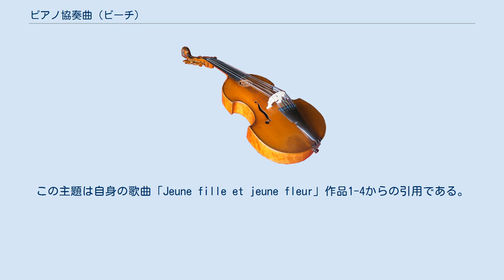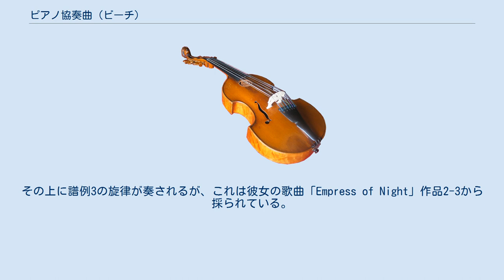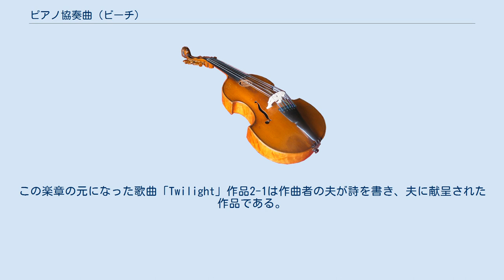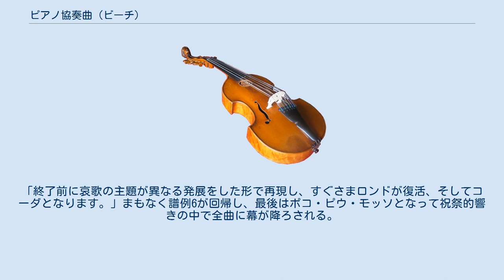ピアノ協奏曲 (ビーチ)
エイミー・ビーチの楽曲
ピアノ協奏曲 嬰ハ短調 作品45は、エイミー・ビーチが1898年9月から1899年9月にかけて作曲したピアノ協奏曲。
 初演は1900年4月7日のボストンにおいて、ヴィルヘルム・ゲーリケの指揮、ボストン交響楽団の演奏で作曲者自身の独奏により行われた。
音楽家のテレサ・カレーニョに献呈された本作は、アメリカの女性作曲家による初のピアノ協奏曲となった。
献呈を受けたテレサ・カレーニョはビーチに親しみを込めた手紙をしたためるも、興行主が異を唱えたためこの協奏曲を演奏することはなかった。
ビーチ自身が本作の普及に務めねばならなくなり、1913年から1917年にかけては自らソロパートを弾いて9つの管弦楽団と共演、その中でもドイツでは目立った成功を収めている。
 1900年の初演の頃、批評家のフィリップ・ヘイルはゲール風交響曲からの期待に反して「ほぼ全面的に期待外れ」であったと記している。
一方、本作は現代の批評家からは見逃された傑作と評価されている。
ボルティモア・サン紙のフィル・グリーンフィールドは「色彩豊かで威勢の良い作品であり、もし十分な人々が耳にする機会を持てたならば非常な人気を博すかもしれない」と評している。
サンフランシスコ・クロニクル紙のジョシュア・コズマンも作品を褒め称え、次のように述べている。
 曲の4つの楽章は何事もなくまとめられているわけではない - 美しくかたどられた旋律（そのうちいくつかは彼女の歌曲から採られたものだ）、まっすぐにリズミカルな輪郭、そして活発でときに丁々発止なソロとオーケストラの掛け合い。
ピアノパートはヴィルトゥオーゾものが要求するにふさわしい聴き栄えと難度を有するが、同時にそこには痛ましさの要素ものぞかせる - 作品中で最も外面的なパッセージにも影を落とすかに見える抑圧的な感覚である。
 グラモフォン誌のアンドリュー・アチェンバックも同様に、本作を「野心的」で「並外れて印象的」であるとしてこう述べている。
 発展的修辞性をみせるアレグロ・モデラートに出発し、陽気なペルペトゥム・モビレ・スケルツォ、陰鬱なラルゴ（作者は「暗く、悲劇的な嘆き」と表現した）が続く。
フィナーレ（休みを置かずに続く）は喜ばしいスウィングを伴っている。
事実、本作は全般にわたり取組みがいのある偉業であり、かつ煌びやかでいかにもな独奏の書法で満たされており（ビーチ自身がヴィルトゥオーゾのピアニストであり本作を何度も演奏している）、過去の3つの歌曲からの主題を融合させるという自叙伝のような戦略が加えられている。
 約37分。
 ピアノ独奏、フルート2（ピッコロ持ち替え）、オーボエ2、クラリネット2（バスクラリネット持ち替え）、ファゴット2、ホルン4、トランペット2、トロンボーン3、テューバ、ティンパニ、弦五部。
 ソナタ形式。
作曲者本人は楽章の内容について次のように記している。
「最初のアレグロ[モデラート]はまじめな性格で、ピアノと管弦楽が2つの主要主題の展開の中で互いに競り合います。その第2の主題は歌のような性格です。楽章の終わり近くには独奏楽器のために豪華にあつらえられたカデンツァがあります。」まず、オーケストラが静かに第1主題を奏して開始する（譜例1）。
 譜例1 続いて、ピアノが堂々と登場する。
ポコ・ピウ・トランクィロから経過的なエピソードが続き、大きく盛り上がった後で第2主題がホ長調に出される（譜例2）。
この主題は自身の歌曲「Jeune fille et jeune fleur」作品1-4からの引用である。
原曲は若い娘の亡骸を埋葬する父の嘆きを歌う歌である。
 譜例2 主題はヴァイオリン独奏によって歌い継がれる。
アニマートから勢いを取り戻し、両方の主題を用いた精力的な展開が行われる。
ピアノがオクターヴの連打により先導する中、第1主題が管弦楽により主調で再現される。
勢いを維持しつつ第2主題が嬰ハ長調とエンハーモニックの関係にある変ニ長調で再現され、次第に静まってカデンツァとなる。
その後は主に第1主題を用いたコーダによって劇的に閉じられる。
 ビーチは本楽章を次のように解説している。
「第2楽章のスケルツォは『無窮動』という副題を持ち、オーケストラが背景で弦楽器によって旋律を奏でるのに対し、ピアノパートは一貫して小粋な練習曲風のリズムを奏でるという構成です。短い楽章で、第1主題が最後に戻ってくる前に簡単なカデンツァが置かれています。」9小節の管...